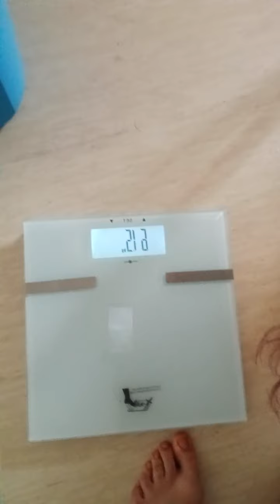Abnehm Tagebuch tägliches wiegen Teil 4 ,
nun kommt es zu der Zahl : 61,6
da es verschiedene zahlen beim Mehrversuch waren auch eventuell die Zahl 62,5

das ging also runter von 65 😁